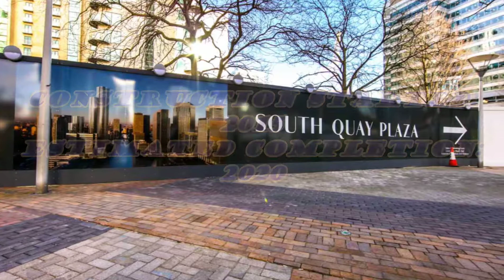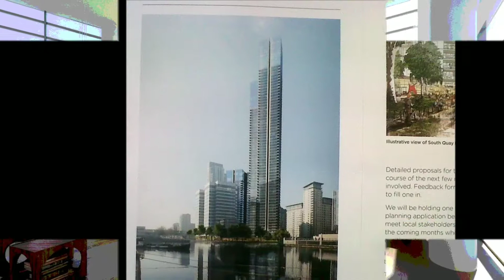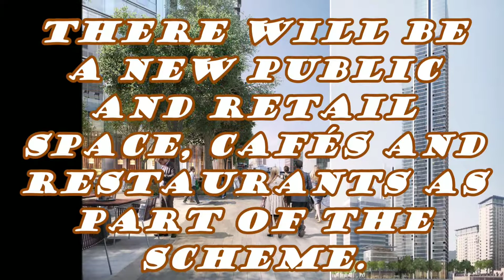Skyscraper Video #194: South Quay Plaza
Sorry! Now is UK season. What is UK season? It means that I will post many skyscraper in UK in every Saturday and Sunday.

South Quay Plaza is a residential-led
scheme under construction in 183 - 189 Marsh Wall, Millwall, Isle of Dogs, London, E14, England, UK. It was developed by Berkeley and designed by architect firm Foster + Partners. South Quay Plaza will contain 3 tower, Tower 1, Tower 4 and Tower 2.

Tower 1, also known as Valiant Tower,  is under construction. It is a modern style residential building. It will have the height of 214.5 metres | 721 ft and 68 floors. The construction started in 2015 and estimated completed in 2020.

Tower 4 is proposed modern style residential building. It will have the height of 192.4 metres | 630 ft and 56 floors. The construction started in 2018 and estimated completed in 2022.

Tower 2 is also a proposed modern style residential building. It will have the height of 115.2 metres | 378 ft and 36 floors. The construction started in 2016 and estimated completed in 2020.

There will also be new public and retail space, cafés and restaurants as part of the scheme. The new development will replace three buildings on the site which were built in the 1980s currently used for offices and retail. Foundation works began following the demolition of the previous buildings on the site.

To Find Out More Information About South Quay Plaza

Next skyscraper video: Manhattan Loft Gardens ( UK )

2. Take It Easy by MBB